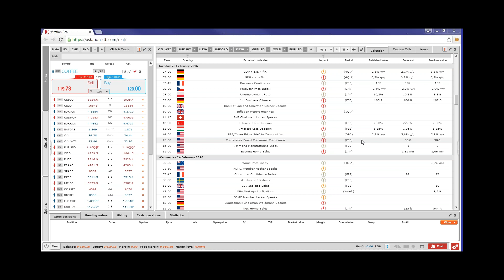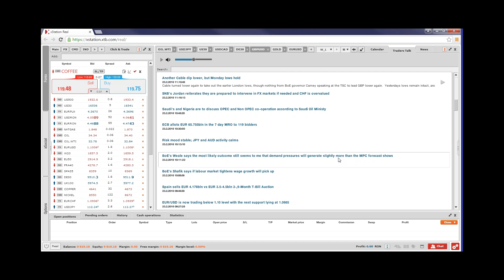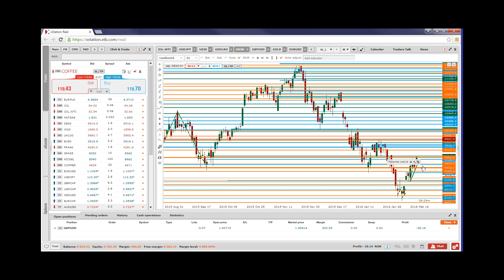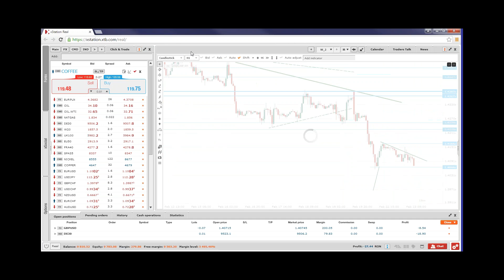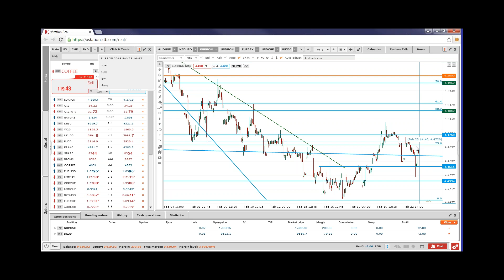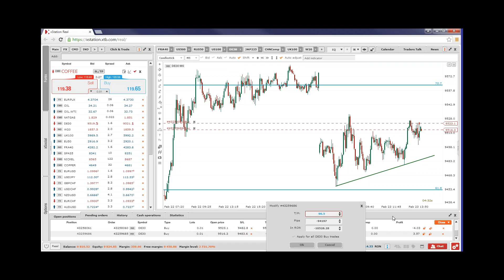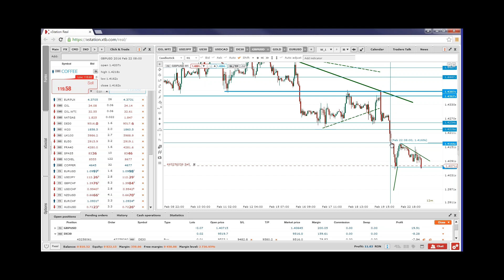Closing Bell 23.02.2016 | XTB România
82% din conturile investitorilor de retail pierd bani atunci când tranzacționează CFD-uri cu acest furnizor. Ar trebui să luați în considerare dacă vă puteți permite să vă asumați riscul ridicat de a vă pierde banii. Opiniile prezentate nu constituie recomandari de tranzactionare.